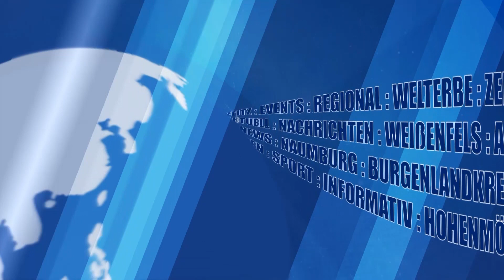Minister Sven Schulze besucht Schüco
Der Wirtschaftsminister des Landes Sachsen-Anhalt besuchte vor wenigen Tagen die Firma Schüco Polymer Technologies am Stadtrand von Weißenfels. Mehr als 860 Mitarbeiter hat die Firma hier an ihrem Standort. Zusammen mit der Landtagsabgeordneten Elke Simon-Kuch informierte sich der Minister bei der Geschäftsführung über die Produktion und die derzeit bestehenden Herausforderungen. Bei einem dem Gespräch anschließenden Betriebsrundgang ließ sich der Minister Einzelheiten der Produktion erläutern.